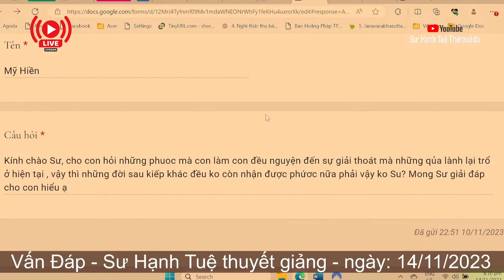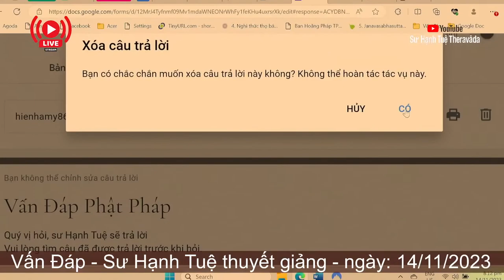2460. Hồi hướng phước cho giải thoát sẽ thiếu phước khác?